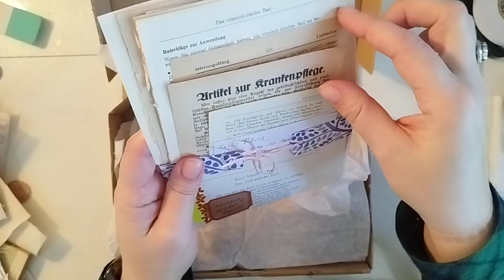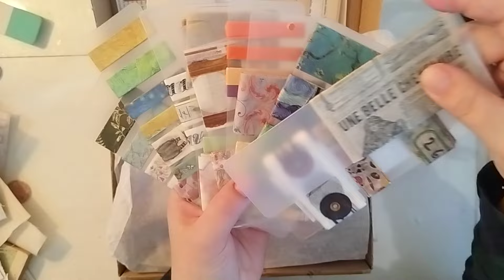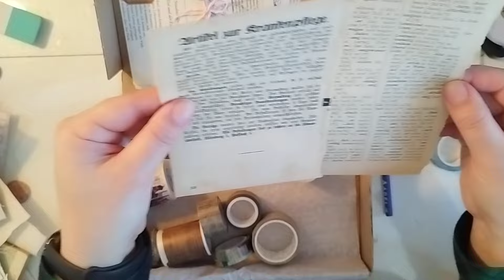Pequeño haul de washi tapes de segunda mano.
Hola!
Aquí les muestro unas washi tapes que compré de segunda mano y les cuento un poco mi forma más sencilla de crear muestras.
Hasta pronto!
Anahí